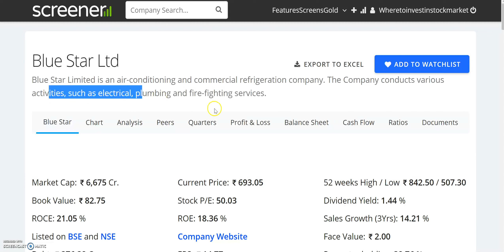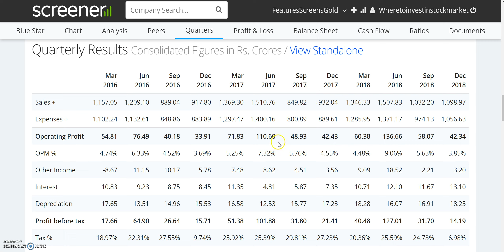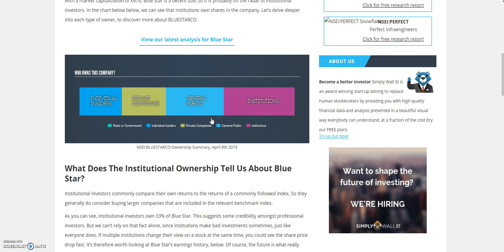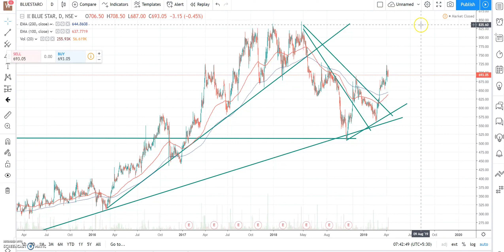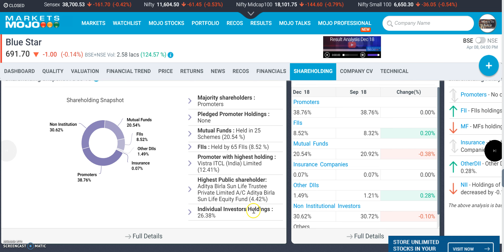गर्मी के SEASON आया और इस SHARE की कमाई के दिन || EARNING SEASON